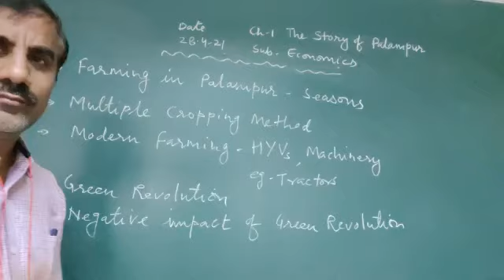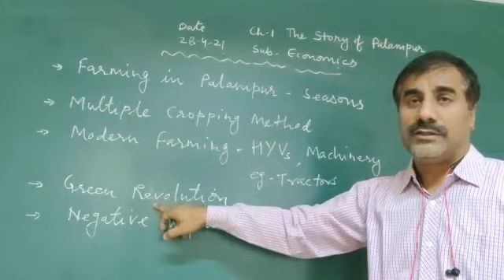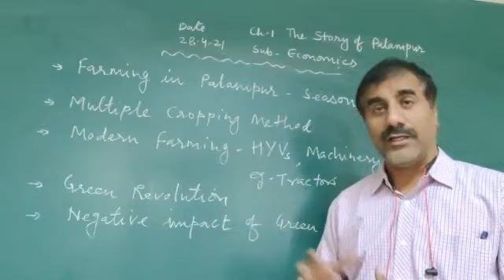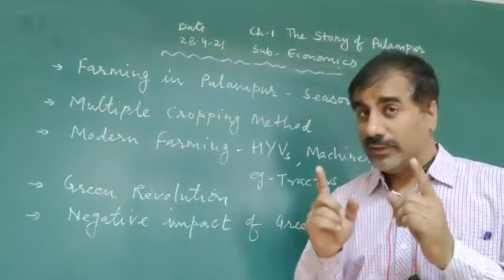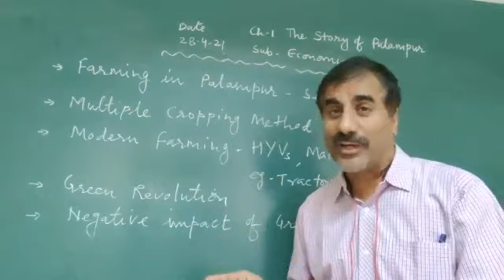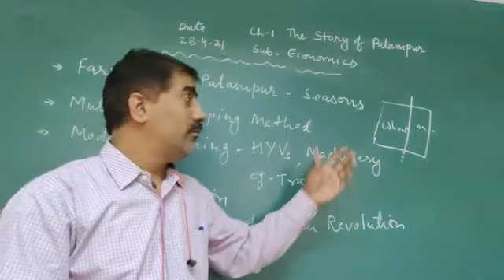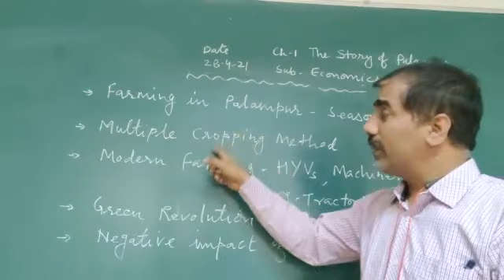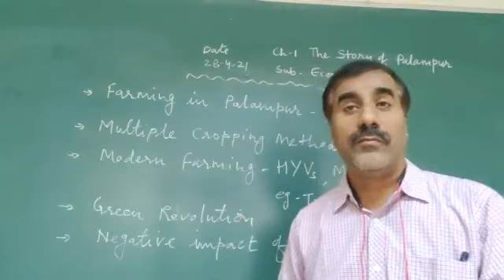Class IX A 2/7/21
Farming in Palampur